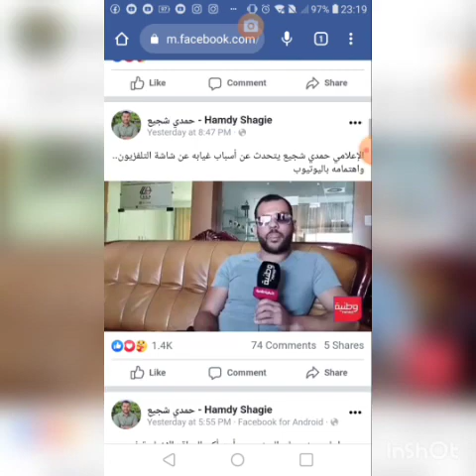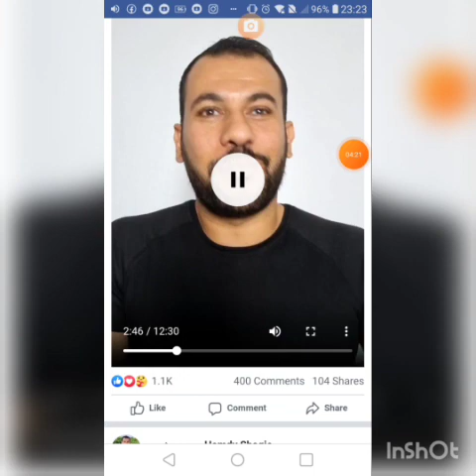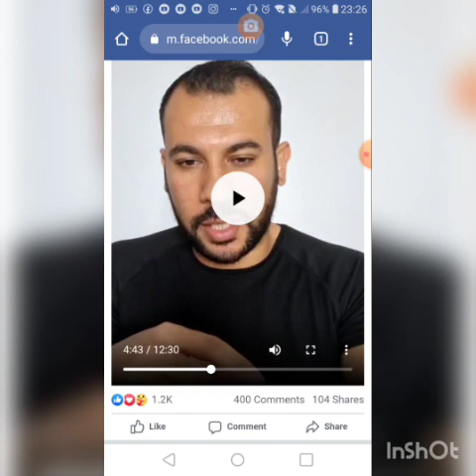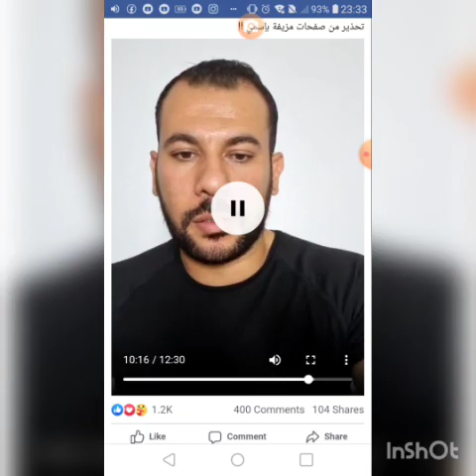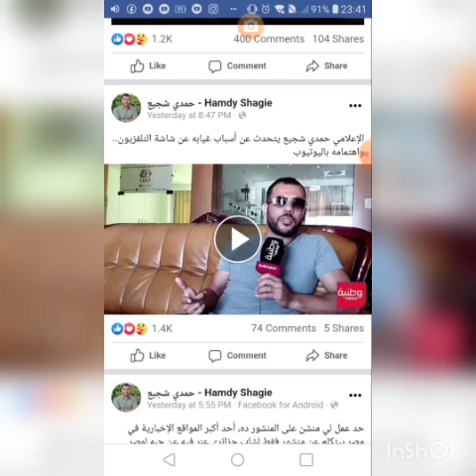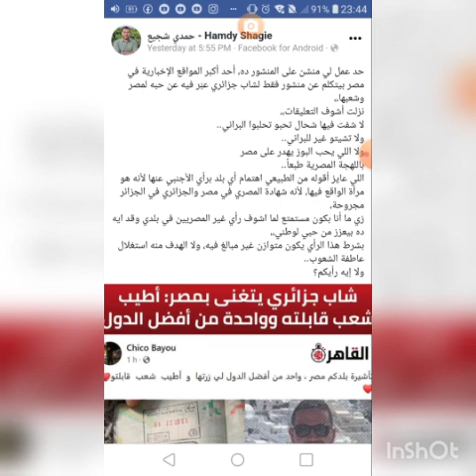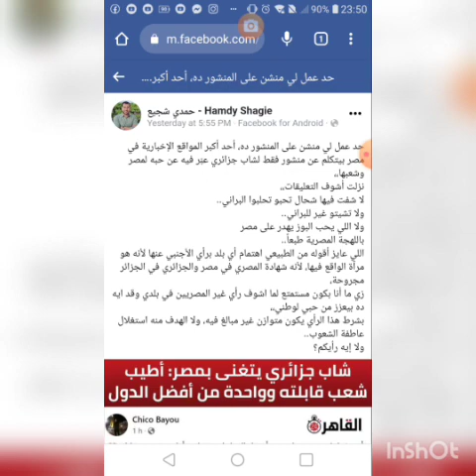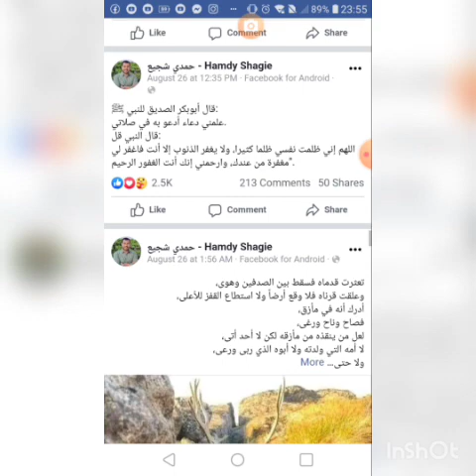حمدي شجيع ردود ي على تمثيلياته